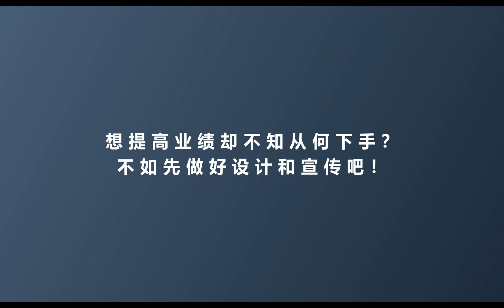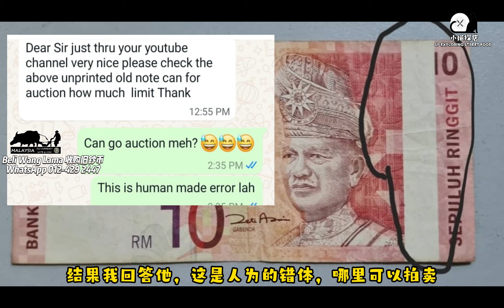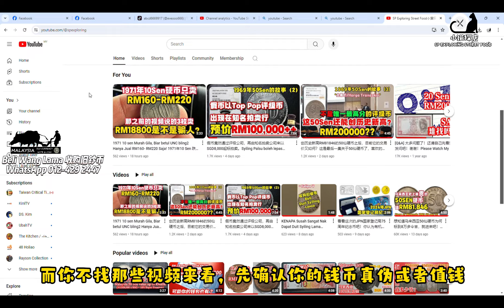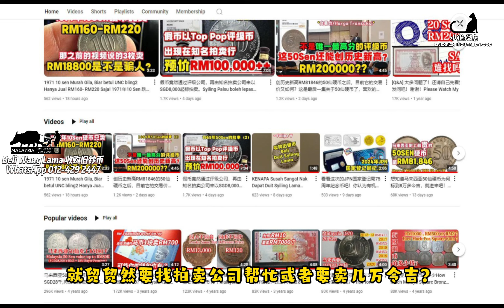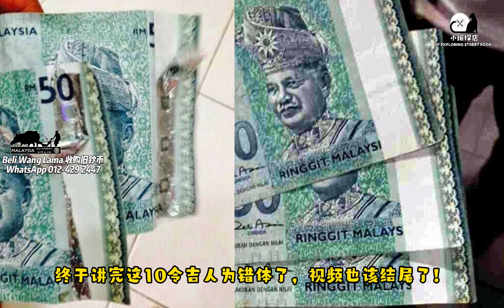收藏道路上没有不知者无罪这回事！要嘛就努力的学习，要不然就吃亏！好心啦！连自己都不懂的藏品，你如何认为你的钱币是值几万令吉？没有荧光线的10令吉钞票的故事！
pembeliduitlama pembeliwanglama pembeliwanglamasungaipetani Semua Bosku yg dihormati , saya bukan beli duit syiling sahajalah,,malah saya juga beli wang kertas lama. Cuba tengok video saya ini, saya berminat nak beli zaman Malaya wang kertas, Sesiapa nak letgo, boleh whatsapp saya, terima kasih!

各位大大，我不是只收购旧硬币而已，同时我也收购旧钞票，有谁要出让这马来亚时期的旧钞票，还请用WhatsApp来联系我，谢谢